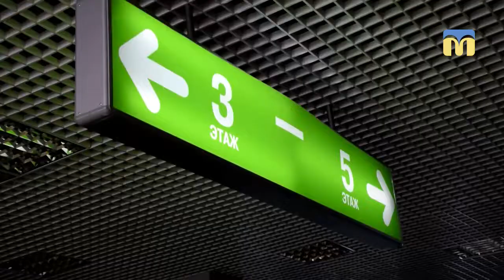Співробітники ДСНС перевірили торговельний центр у Миколаєві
У Миколаєві співробітники ДСНС перевірили черговий торговельний центр на предмет пожежної безпеки. Чи виявили вогнеборці порушення   - дивіться далі.